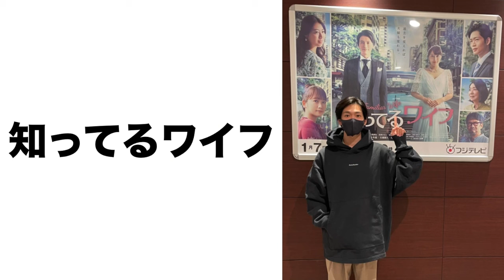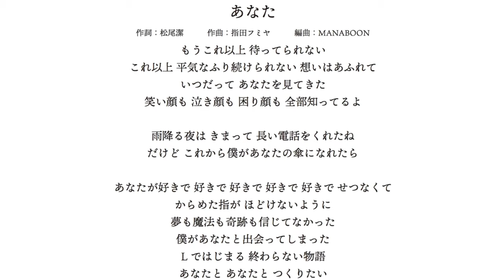2分で雑に振り返る「松下洸平」ヒストリー by 赤ペン瀧川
2021/12/22(水) Release
Mini Album「あなた」
初回限定盤 (CD＋Photo Book) / VIZL-1992 / 4,290円(税込) ※スリーブ仕様
通常盤(CD) / VICL-65642 / 2,200円(税込)
オリジナルグッズセット(初回限定盤＋オリジナルカップ) / VOSF-10824 / 6,600円(税込)　※ビクターオンライン限定商品

【収録内容】
(CD) ※初回限定盤・通常盤共通
01. あなた
02. FLY&FLOW
03. One
04. 彼方
05. 旅路
06. あなた (Instrumental)
07. FLY&FLOW (Instrumental)
08. One (Instrumental)
09. 彼方 (Instrumental)
10. 旅路 (Instrumental)

(Photo Book) ※初回限定盤
松下洸平の様々な表情を詰め込んだ、40ページ撮り下ろし写真!!